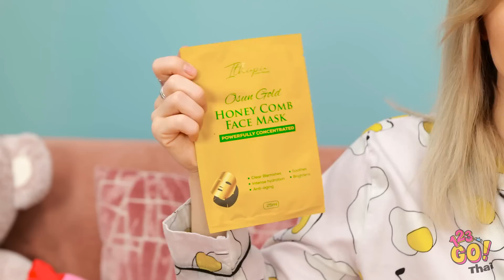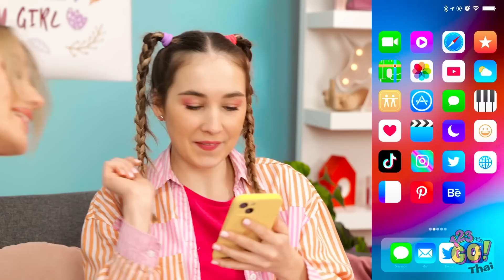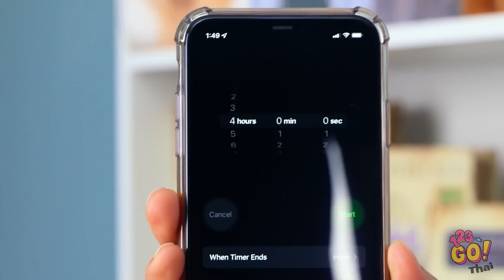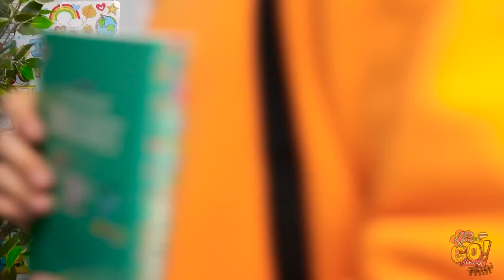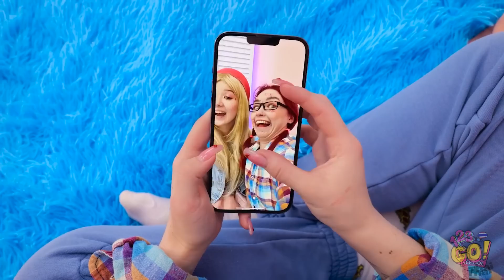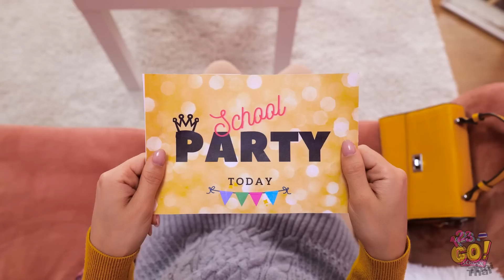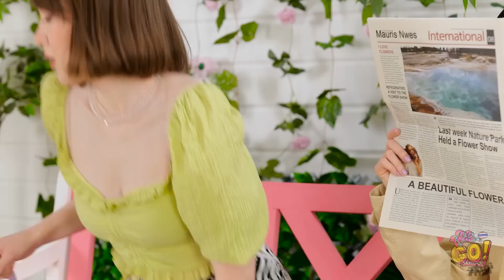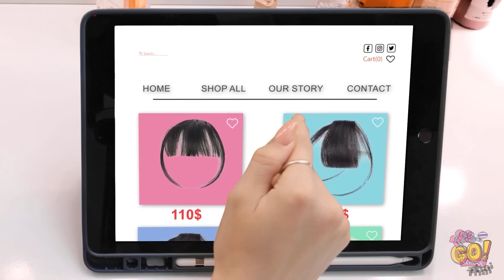เคล็ดลับการแปลงโฉมสุดพีด || แปลงโฉมความงามด้วยอุปกรณ์และเคล็ดลับ! เคล็ดลับการเลี้ยงลูกโดย 123 GO!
เมื่อคุณดูดีคุณก็รู้สึกดี นั่นเป็นเหตุผลที่เราคิดเคล็ดลับเกี่ยวกับผมและความงามที่มีประโยชน์เหล่านี้ซึ่งจะทำให้คุณเปล่งประกาย เคล็ดลับความงามที่ดีที่สุดของคุณคืออะไร บอกเราในคอมเมนต์ด้านล่างหน่อย อย่าลืมแชร์คลิปนี้กับเพื่อนๆ ของคุณและอย่าลืมกดติดตามช่องของเราสำหรับคลิปที่มีประโยชน์มากมายแบบนี้อีก